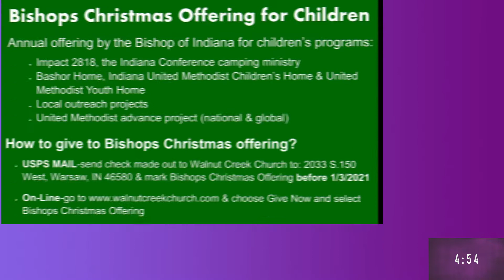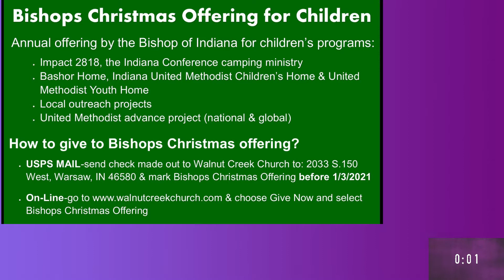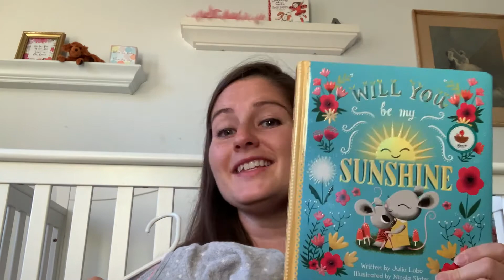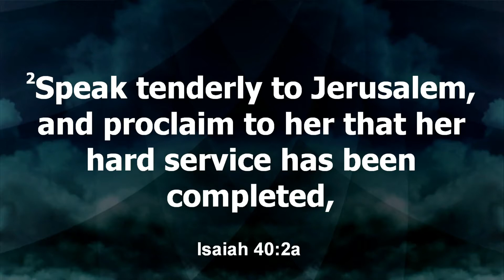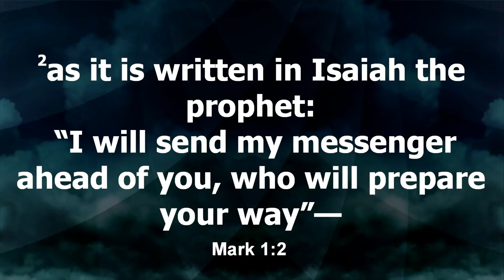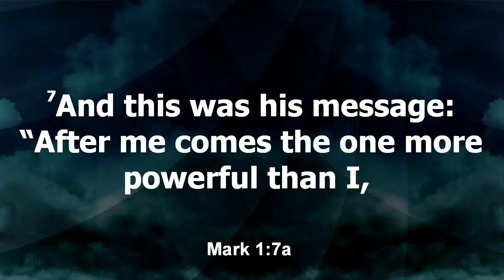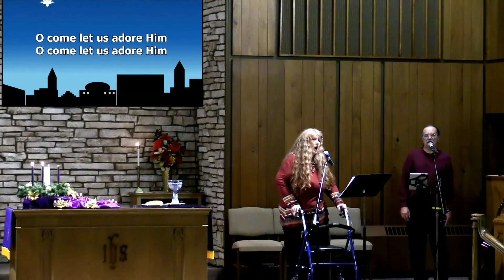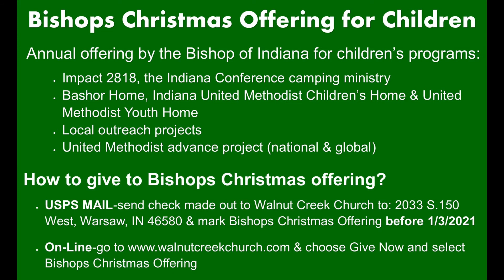Walnut Creek UMC 12-06-2020